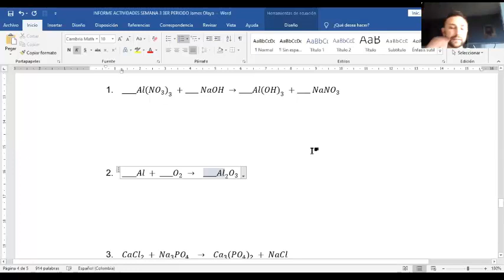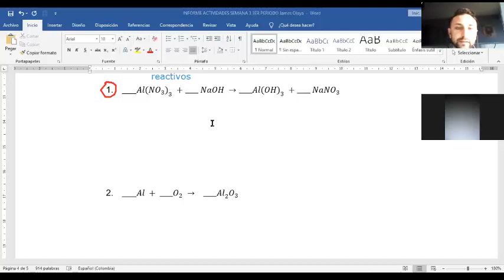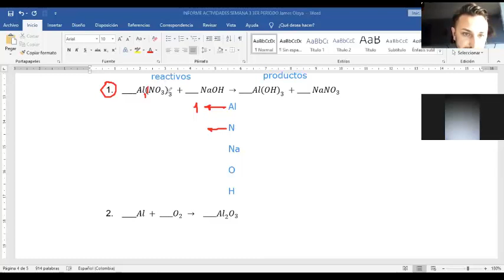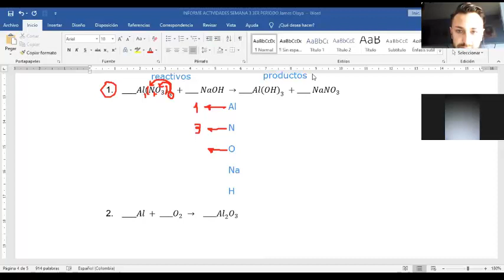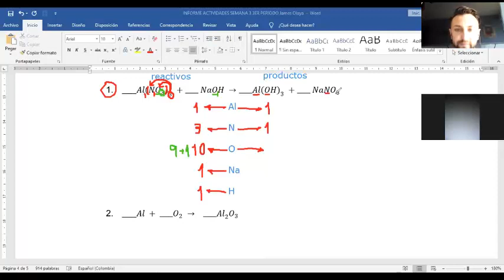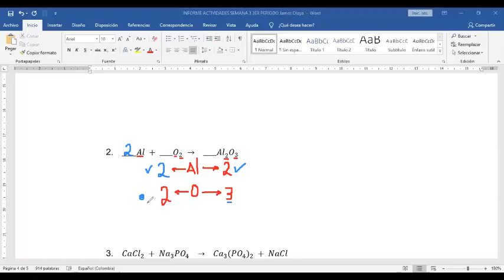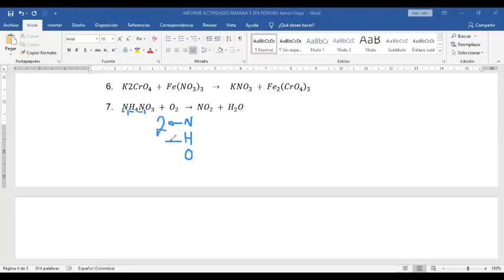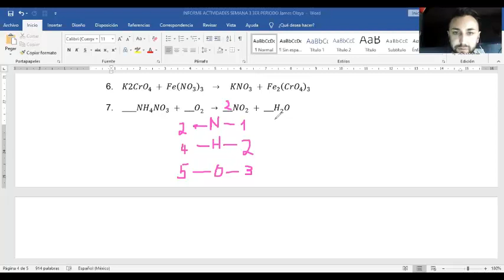Retroalimentación 902 Balanceo de Ecuaciones Químicas Físico Química Kimy